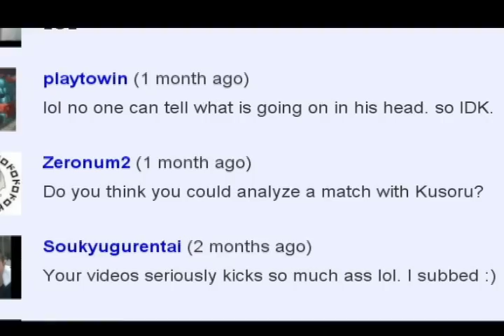Troll Badguy- Kusoru (クソル) Tribute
Kuso= Shit
Soru= Sol
Kusoru= Shitty Sol

All footage was taken from Kusoru's matches on youtube.

Kuso is the term used in East Asia for the internet culture that generally includes all types of camp and parody. In Japanese, kuso (糞,くそ) means shit, and is often uttered as an interjection. It is also used to describe outrageous matters and objects of poor quality. -Wikipedia

song: One Fine Day by Offspring

Breakdown of the video by dustloop member Koogy (thanks koogy!):
press the link and scroll down until you see the looooong reply-